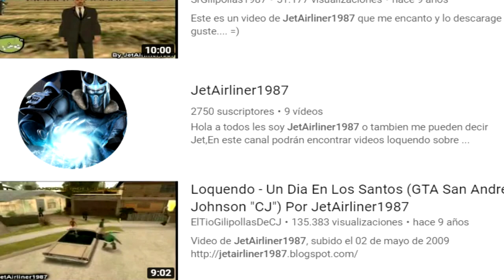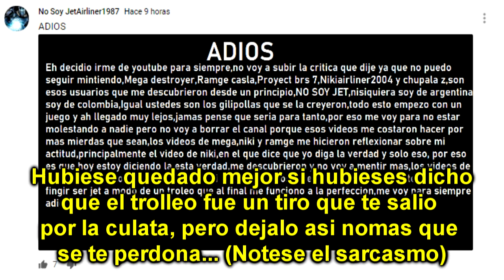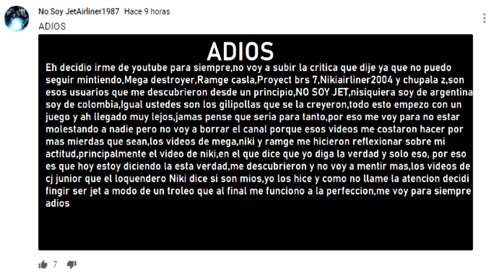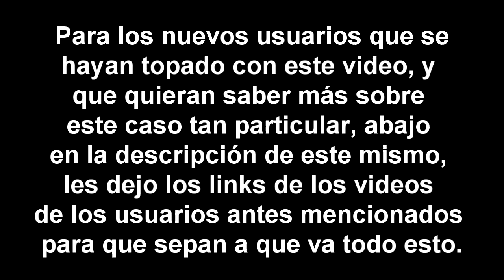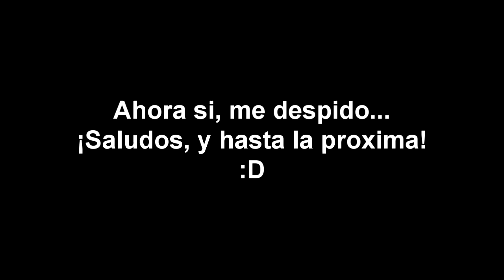Breve repaso sobre AlcatraazLoquendo y la nostalgia: Un tema para pensar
Este video representaría el final de este interesante arco argumental en el universo Loquendero (?) xD
Hice este pequeño video para reflexionar sobre lo que ha pasado últimamente en estos últimos meses, con este "peculiar" usuario de Youtube... De más esta decir que si Alcatraaz sigue con su actitud de pseudo-troll hipócrita engreído, pues que haga lo que quiera, yo ya mis argumentos hacia el mismo los he puesto sobre la mesa. Si el mismo no quiere reflexionar sobre las acciones que el ha hecho, de nada sirve gastar esfuerzo y energías en tratar con tipos como este...

¡Saludos!